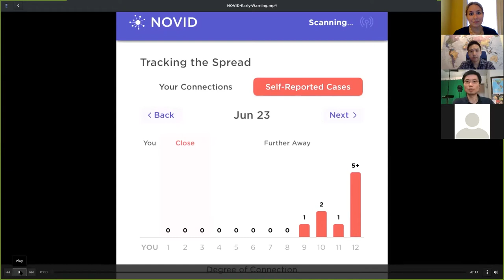Liftoff in Motion: Po-Shen Loh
As part of the Liftoff in Motion Series, NOVID Founder and CMU Math professor Dr. Po-Shen Loh chatted about innovating for social good. NOVID is the world's first contact tracing app able to annonymous and accurately measure the spread of COVID-19 spread.

Po was interviewed by Pittsburgh AI expert and Co-Founder of the Partnership to Advance Responsible Technology (PART) Kenny Chen.